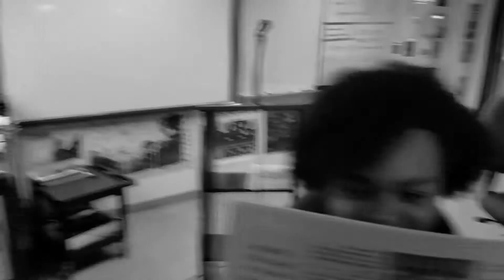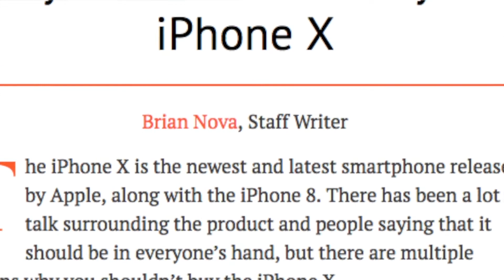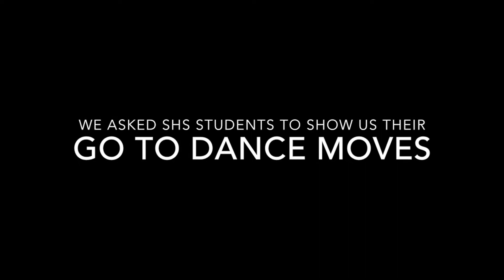Connection Time News 11-21-2017